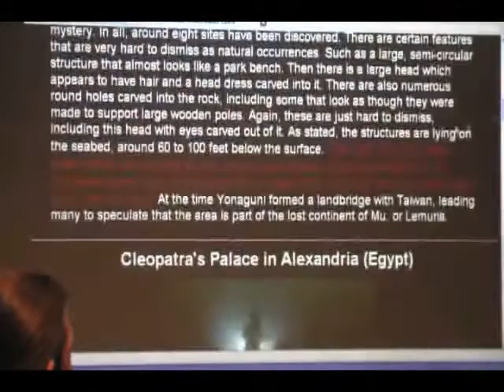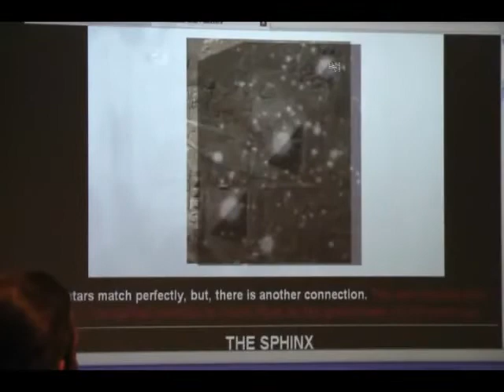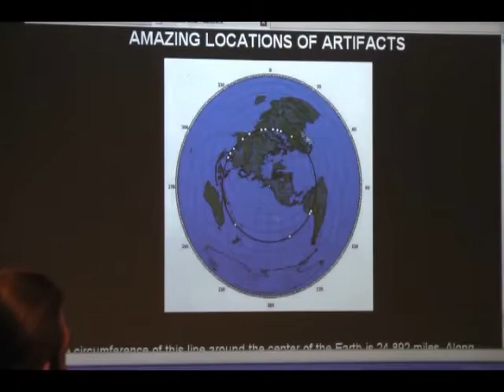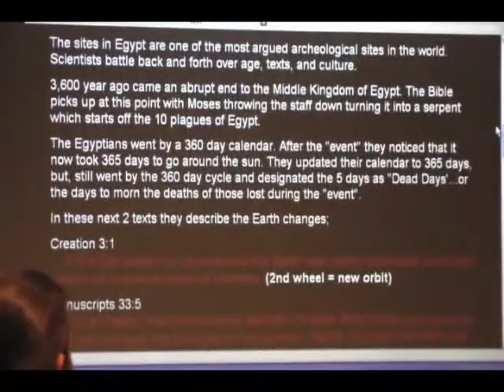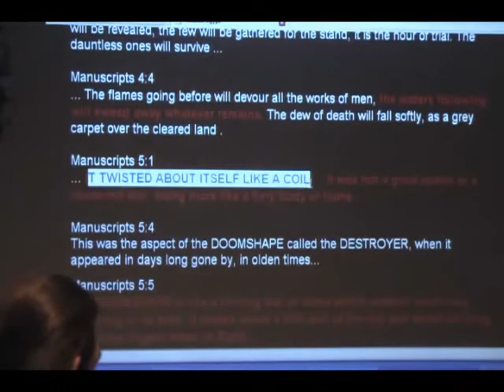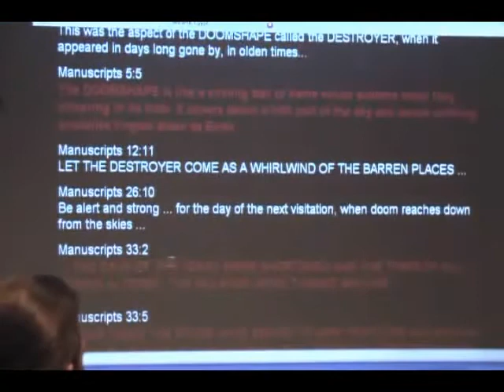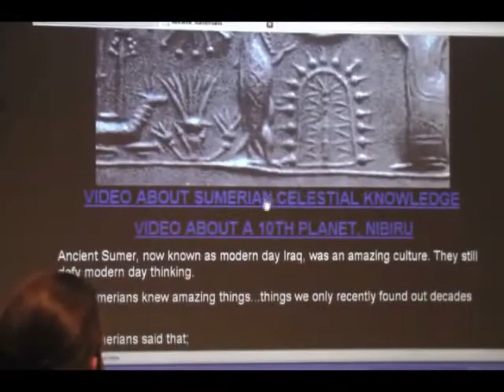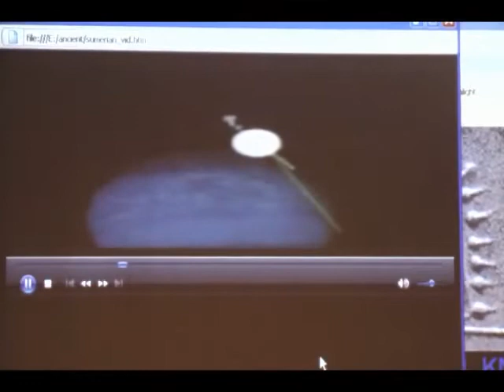9 of 13 Lucus at Brave New Books Nibiru Nemesis Destroyer Dark Star Planet X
IT HAS MANY NAMES; DRAGON, NIBIRU, LUCIFER, PLANET X, DESTROYER, WORMWOOD, NEMESIS, DEVIL, EL DIABLO, PHAETON, DARK STAR, ECT... IT RETURNS ABOUT EVERY 3,600 YEARS TO END CIVILIZATION AS WE KNOW IT, AND IT'S ALREADY CAUSING SOME MASSIVE EARTH CHANGES. THE INFORMATION IN THIS PRESENTATION IS STUNNING. IS SOMETHING BIG LURKING ON THE HORIZON FOR HUMANITY IN THE NEAR FUTURE?

denver new world airport dia nibiru planet x nemesis dark star death star global flood cosmic event asteroid comet meteor meteorite fireball impact event ele armageddon apocalypse end time new world order last days devil lucifer satan dragon flying serpent goat norway spiral petroglyphs pictographs ancient warnings civilizations lost destroyer disappeared 2 suns binary star sun's twin 10th planet